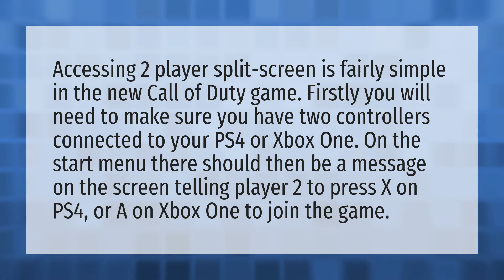Can two people play Call of Duty on the same console?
Cod Warzone Split Screen • Can two people play Call of Duty on the same console?